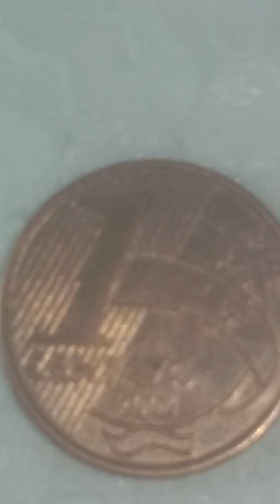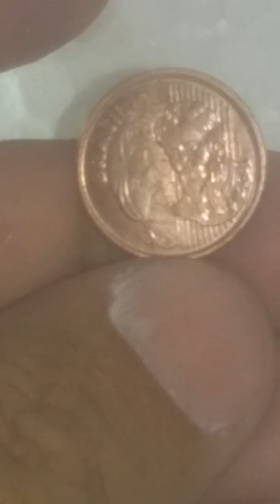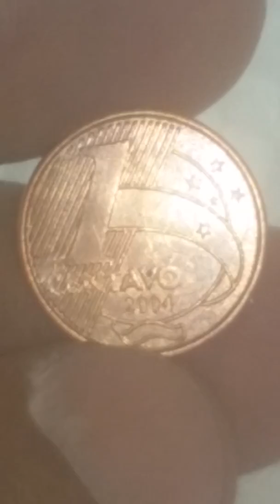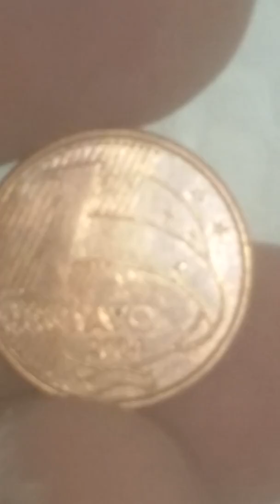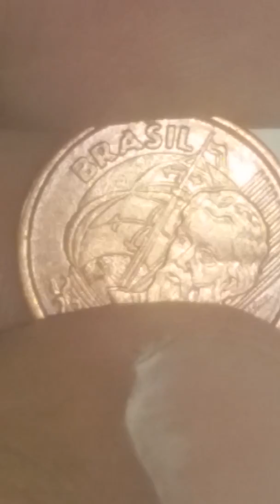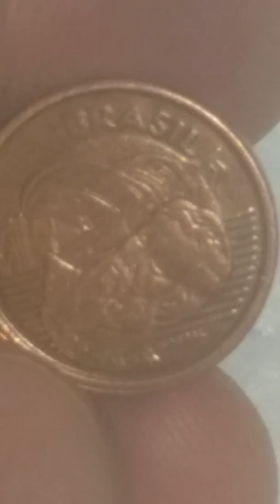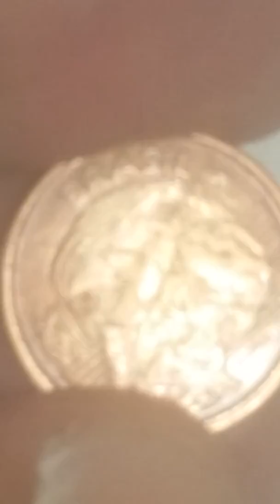ANO 2004,1CENTAVO (QUANTO VALE )?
MOEDA DE 1 CENTAVO  ANO  2004.QUANTO  VALE? ZAP 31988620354.